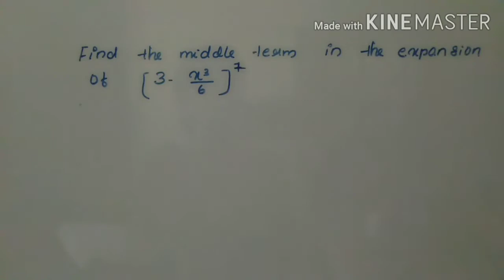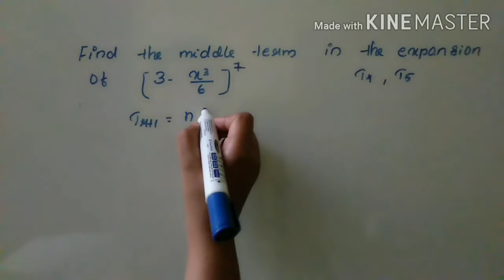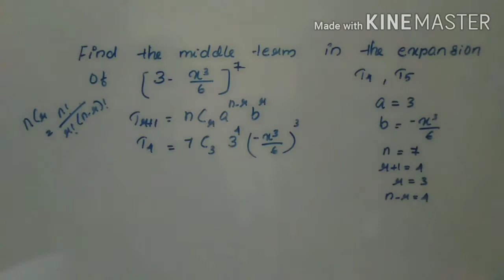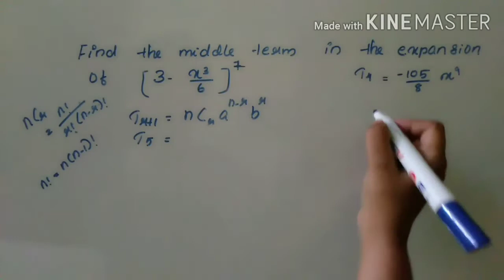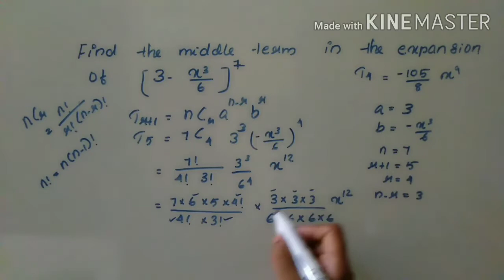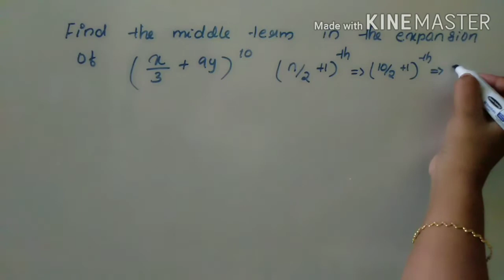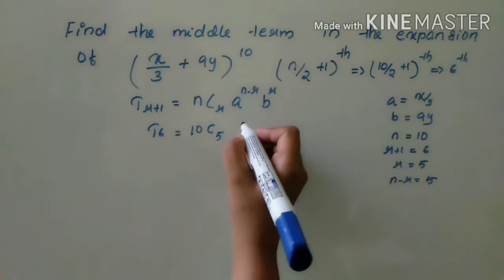KTET category 3 Maths Binomial theorem part3